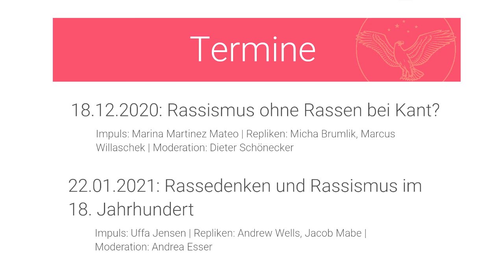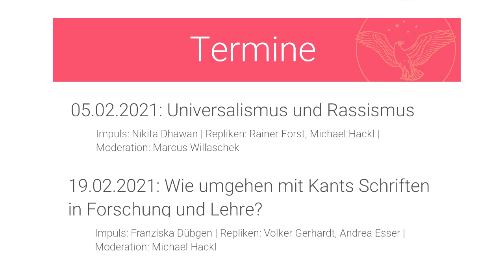Vorstellung der Diskussionsreihe: KANT – ein Rassist?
Begrüßungsvideo zur interdisziplinären Diskussionsreihe „Kant – Ein Rassist?“
mit Marcus Willaschek (Frankfurt/M.), Dieter Schönecker (Siegen), Andrea Esser (Jena), Michael Hackl (BBAW) und Dietmar Heidemann (Luxemburg).

Die online stattfindende Diskussionsreihe „Kant – ein Rassist?“ widmet sich aus interdisziplinärer Perspektive der Frage, ob und inwiefern Immanuel Kant Rassist war. Dazu werden die Schriften Kants, aber auch der soziokulturelle und historische Hintergrund ausführlich diskutiert. Jede Sitzung wird von einem impulsgebenden Vortrag eingeleitet. Zwei darauf bezogene Repliken eröffnen die Diskussionsrunde. Vortragende und Teilnehmende verschiedener Fachdisziplinen reflektieren in der gemeinsamen Debatte die philosophische und historische Tragweite der rassistischen Äußerungen Kants, auch mit Blick auf die Gegenwart.

Eine Veranstaltung des Akademienvorhabens „Neuedition, Revision und Abschluss der Werke Immanuel Kants“ der Berlin-Brandenburgischen Akademie der Wissenschaften (BBAW) in Kooperation mit der Friedrich-Schiller-Universität Jena, der Goethe-Universität, der Universität Siegen und der Université du Luxembourg.